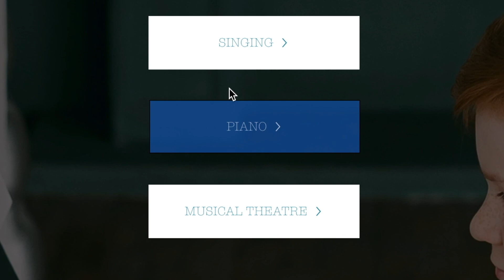Billie Eilish - Have Yourself a Merry Little Christmas